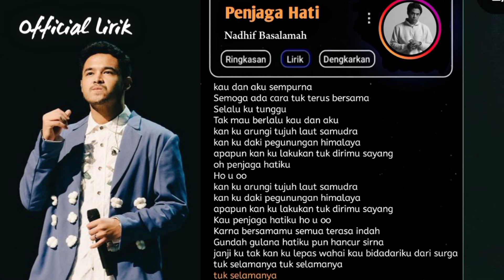PENJAGA HATI - NADHIF BASALAMAH (Full Lirik) Song Viral Tiktok 2024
Lirik Lagu "Penjaga Hati" dari Nadhif Basalamah yang bikin baper hingga booming, Tren, dan Viral Tiktok 2023.
Video by lirik kanayat Tiktok